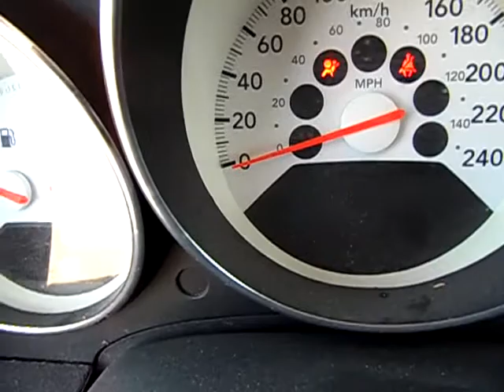GovDeals: 2009 Dodge Caliber SXT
2009 Dodge Caliber SXT sold by St. Catharines, ON on GovDeals.com